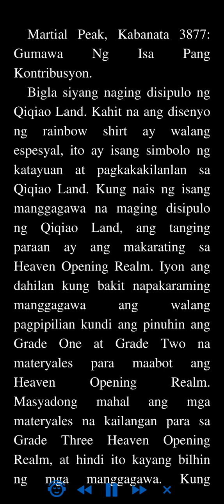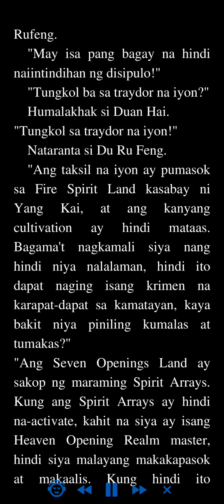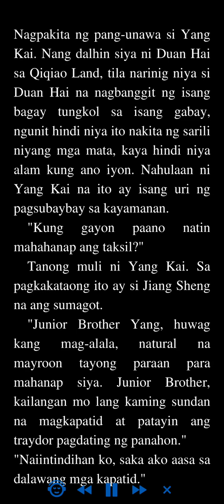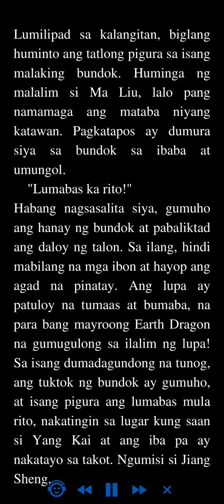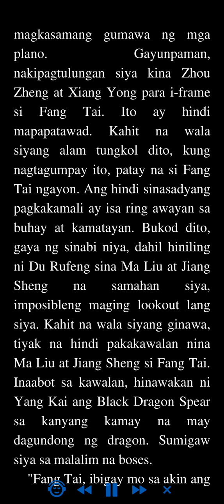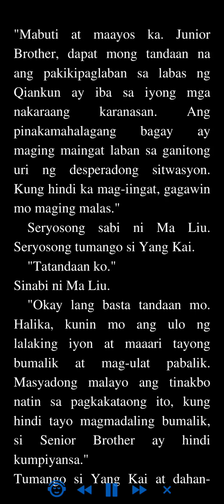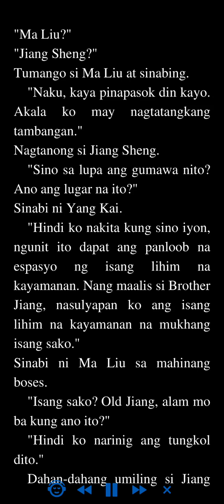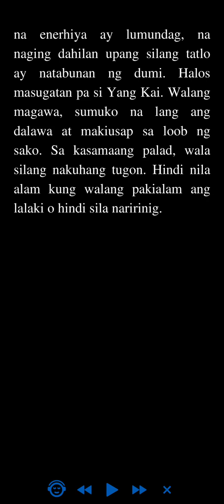Martial Peak: Kabanata 3877 - 3880